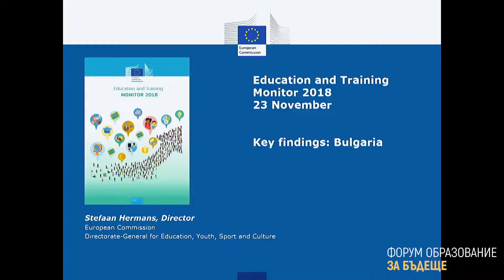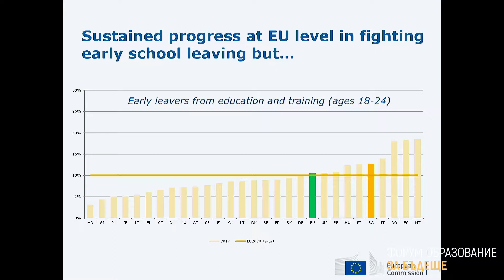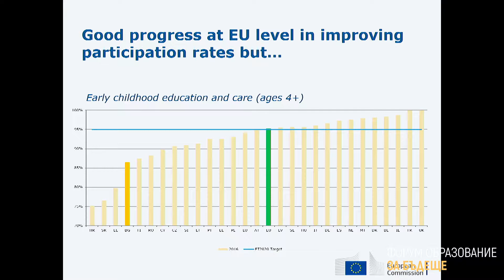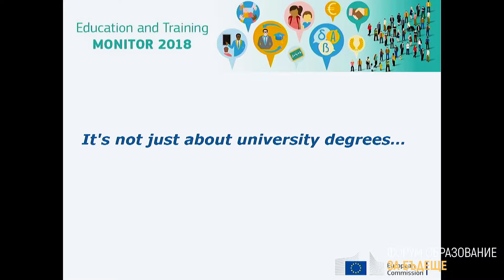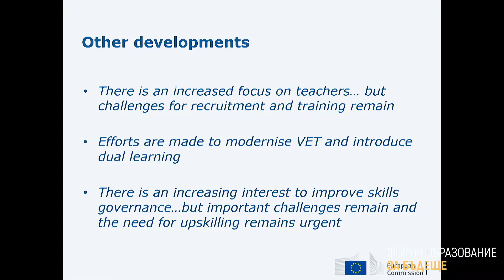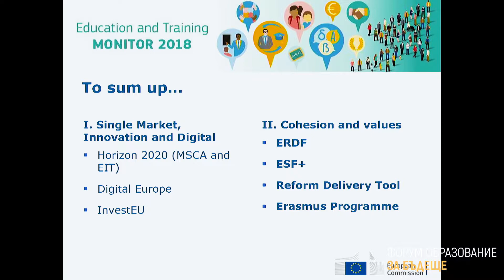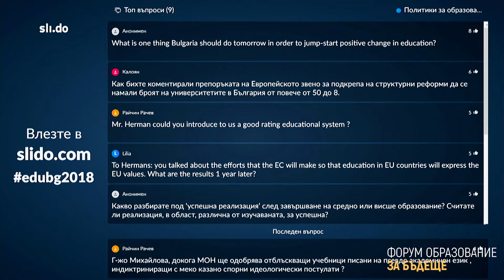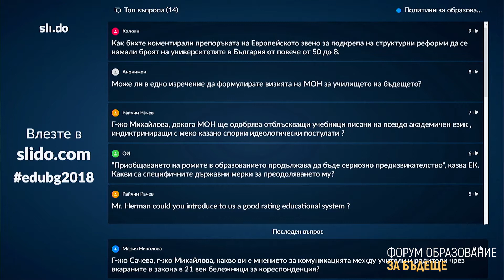"Политики за образование, основани на данни" - форум "Образование: за бъдеще" 2018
"Политики за образование, основани на данни
Обзор на образованието и обучението за 2018 г. - България" - представяне на мониторинга за образование на Европейската комисия и дискусия на форум "Образование: За бъдеще" 2018
Участници:
Стефан Херманс, директор на Дирекция „Политики, стратегия и оценяване“ в Генерална дирекция „Образование, младеж, спорт и култура“ на Европейската комисия
Таня Михайлова, заместник-министър на образованието и науката
Ираван Хира, изпълнителен директор, HPE България
Ева Майдел, евродепутат
Маргарита Бозова, директор на ОУ „Яне Сандански“, Пловдив

Форум „Образование: за бъдеще” е най-голямото събитие за образование в страната през 2018 г. Той се проведе на 23-24 ноември в София. Зад него стоят съвместните усилия на организации, които устойчиво работят за подобряване на качеството на образованието в страната - фондация „Америка за България”, фондация „Заедно в час”, Industry watch, Икономедиа, Музейко, сдружение Образование България 2030, Тръст за социална алтернатива, Център за приобщаващо образование, Център за творческо обучение, Американска търговска камара в България. Форумът се проведе и със сътрудничеството на Министерството на образованието на науката. В него взеха участие представители над 60 бизнес компании, 2 търговски камари и 30 експертни граждански и браншови организации.

За първи път водещи организации в сферата на образованието в България обединиха усилия за мащабен форум, който да постави ключовите въпроси, свързани с бъдещето на образованието в България и да представи препоръки към Министерство на образованието и науката под формата на измерими краткосрочни цели.